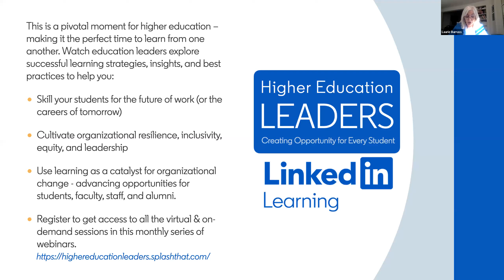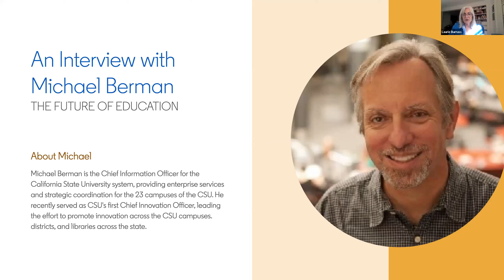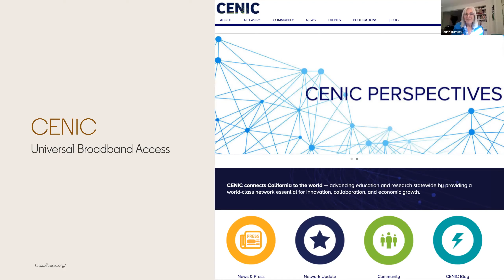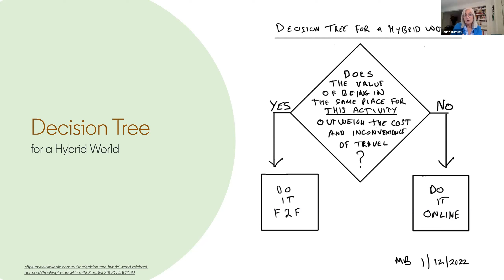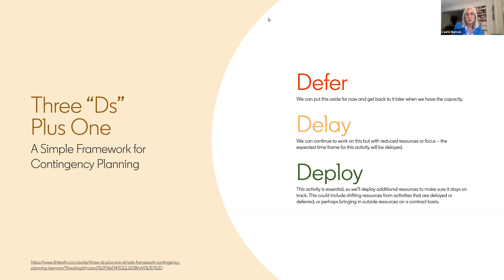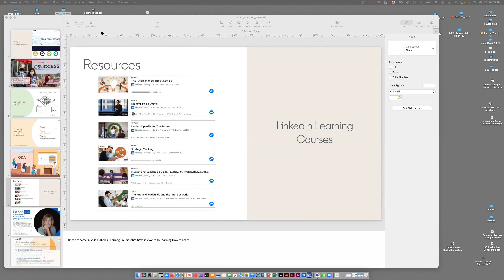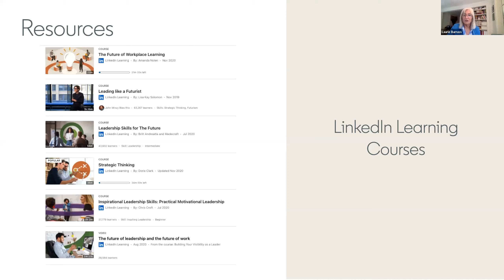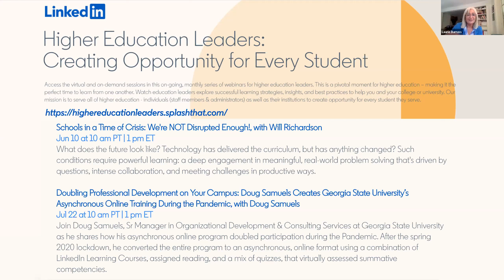The Future of Education: An Interview Michael Berman, CIO CSU System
Much has been written about the future of public colleges and universities, a sizable majority of it negative, but Michael Berman has something to say. Join us as he recalls his journey in higher education and boldly forecasts the future of our complex and diverse system of public higher education in the United States. Faced with unprecedented external forces and pressures (from the Great Recession to the Great Reshuffle), higher education has made proclamations of “disruption” – from certificate and badges, online learning, open access of learning resources, and the digital transformation - yet remaining largely unchanged. Yet despite those disruptors, Michael predicts models for public higher education that balance change with preservation of the ineffable qualities that make higher education great. He is all about connectivity, access, and opportunity.